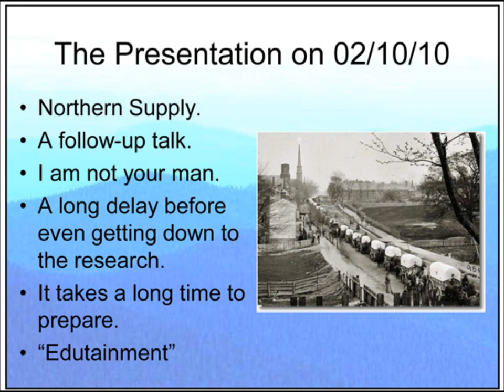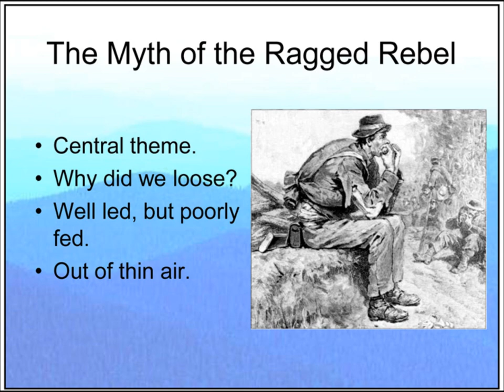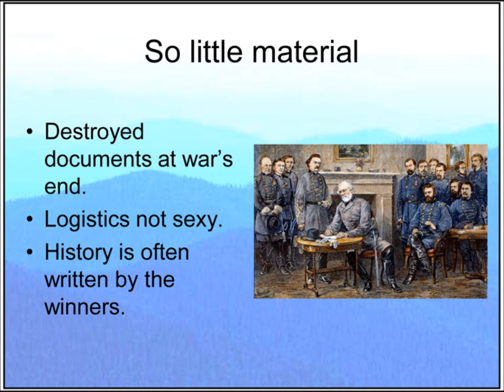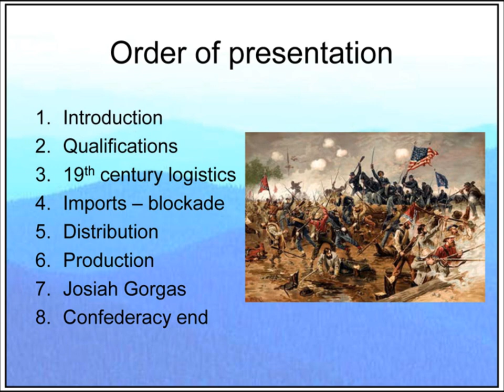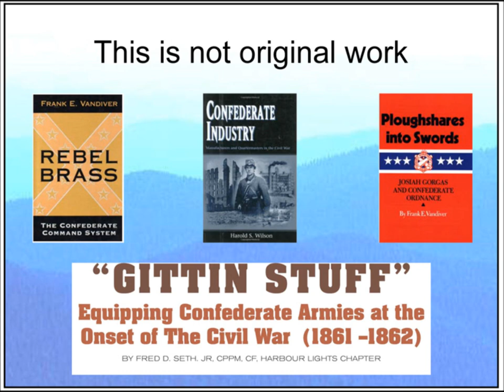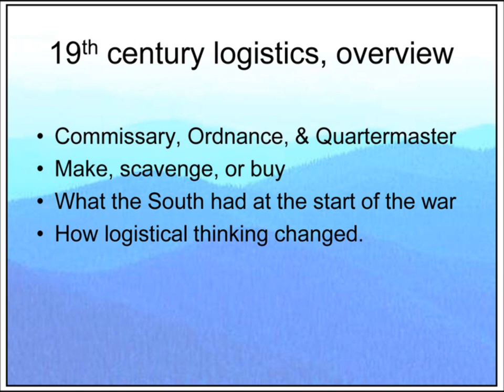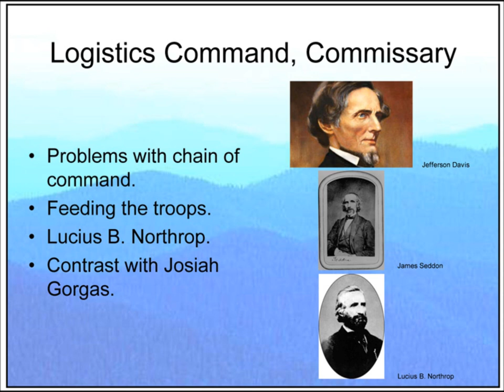Out of Thin Air - Civil War Southern Logistics 1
A Civil War Lecture by Robert Schuldenfrei